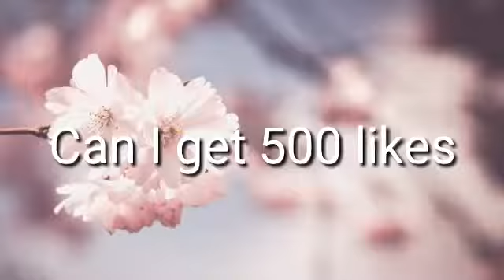Super wavy name intro (YouTube) editing..|| KINEMASTER on android phone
Wavy name intro in KINEMASTER super cool.

Keywords-
Kinemaster video editing 2021, name intro effects extra wavy, YouTube intro editing.., Kinemaster 2021.